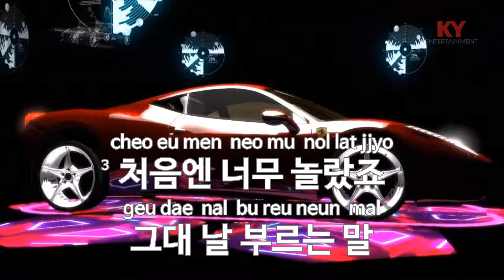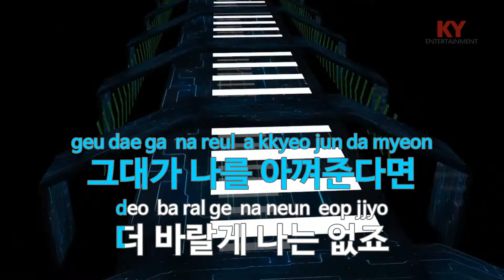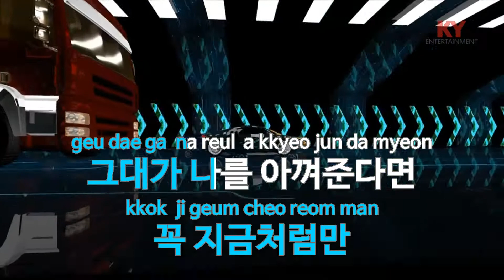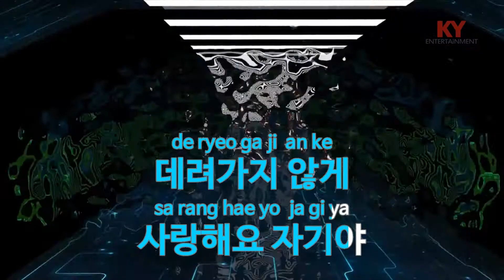[KY 금영노래방] 자기야 - 김현정 (KY.7364) / KY Karaoke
★ 곡 정보 ★
번호 : 7364
제목 : 자기야
가수 : 김현정
작사 : 유유진
작곡 : 최규성

Copyrightⓒkeumyoung